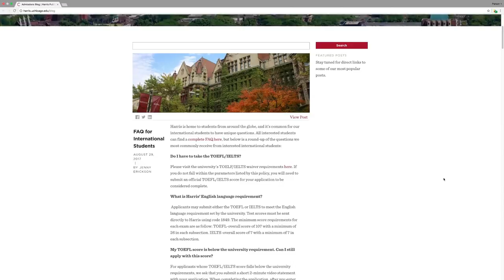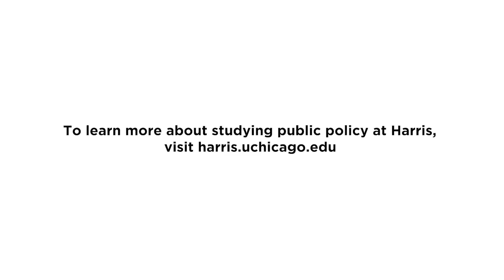Harris Public Policy Application Tips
Jennifer Erickson, director of recruitment, shares five important tips to consider when completing your application to The University of Chicago's Harris School of Public Policy.